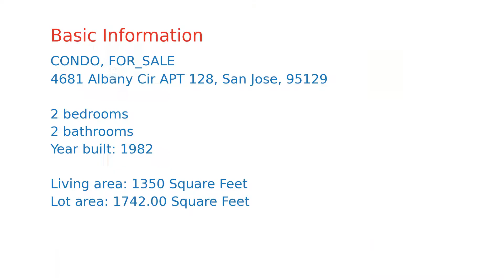$799,000 San Jose home for sale on 2020-10-31 (4681 Albany Cir APT 128, CA, 95129)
Welcome Home to 4681 Albany #128, this newly updated condo style home features 2 bedrooms, 2 full bathrooms 1,350 Sq ft living space. Freshly painted inside, new carpets, and flooring in the bathrooms. Living room features a fireplace and access to the balcony overlooking the green space, adjacent dining area with crystal chandelier. Kitchen boasts granite countertops, electric stove, refrigerator, microwave, and large kitchen sink. Primary bedroom features new carpet, access to balcony overlooking green space and ensuite bathroom. Hall bathroom has new flooring and lighting fixtures. Award winning Cupertino Schools: De Vargas Elementary, Hyde Middle and Cupertino High. Close to Main Street Cupertino and 5 minutes to Apple's Spaceship campus. Easy access to highway 280 & Lawrence Expressway. Also nearby Kaiser Hospital, LinkedIn, Facebook, Google, and other Tech companies' campuses, Santana Row/Valley Fair.